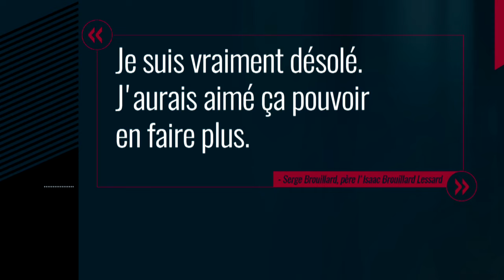Meurtre de Maureen Breau: «La Terre a grondé le 27 mars dernier», selon Me Géhane Kamel - reportage